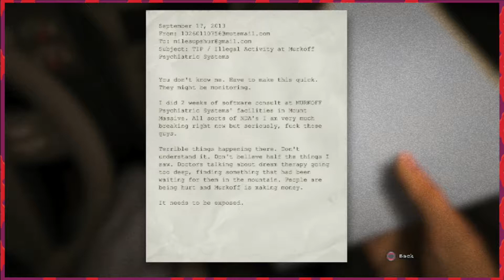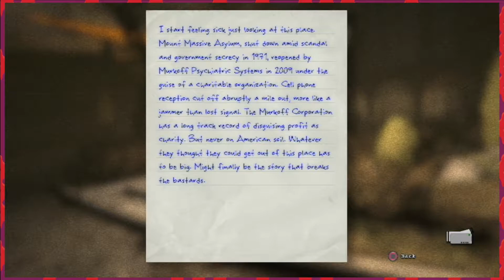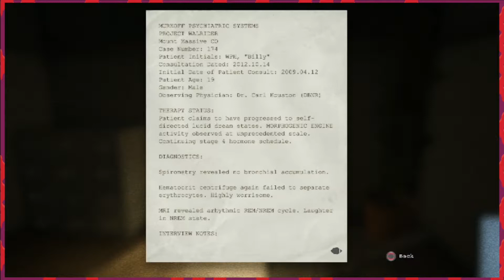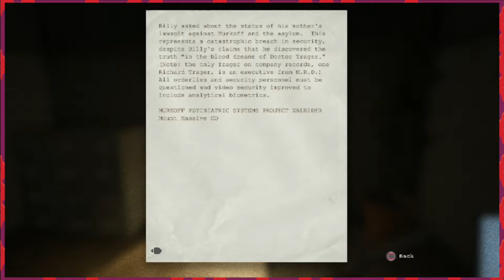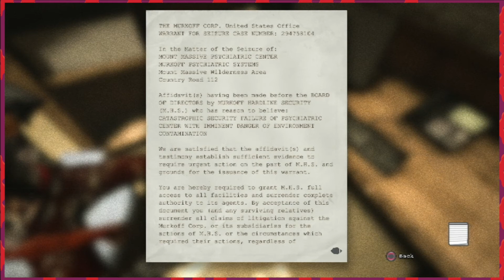Outlast: Touching My Man Meat - Episode 1 - GoodGameTime